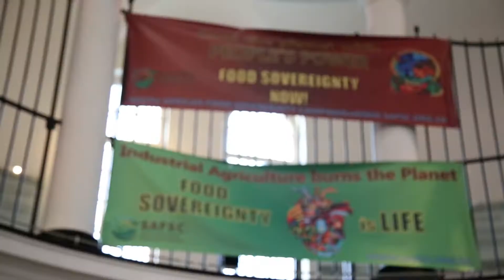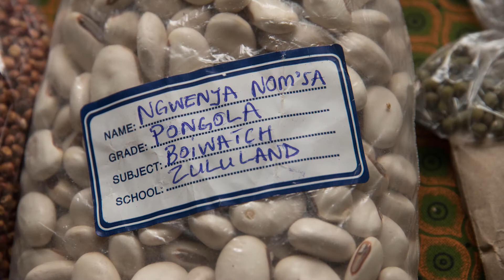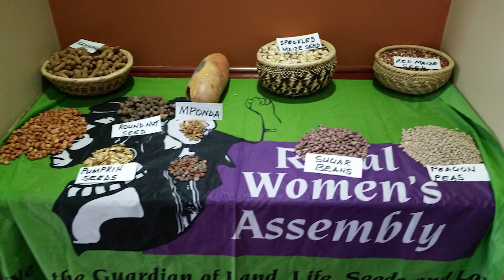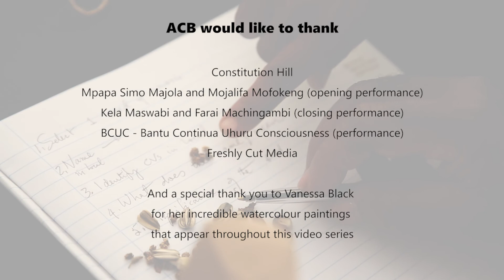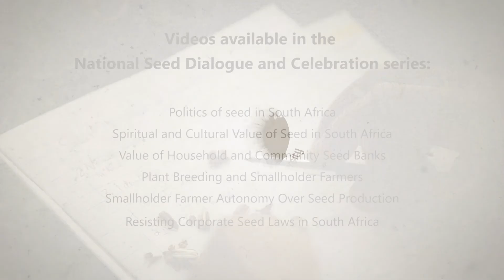Politics of Seed in South Africa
“Seeds are the basis of life. Human life, your life, is dependent on plants. The qualities of the seed go beyond beauty to sustaining us nutritionally and medicinally. Seed is the foundation of human diets across the world.”

The National Seed Dialogue and Celebration honoured the role of smallholder farmers in maintaining and nurturing the diversity of seed in South Africa and regionally, who are being displaced and overridden by a growing private seed sector.

Hosted by the African Centre for Biodiversity at Constitution Hill in December 2017, thought-provoking dialogues were interspersed with drama, music, exhibitions and sharing of seed and literature.

This session on the Politics of Seed in South Africa aimed to provoke some discussion on the current political and social context, globally and in South Africa, and the implications for work on seed sovereignty, smallholder farmers and agroecology.